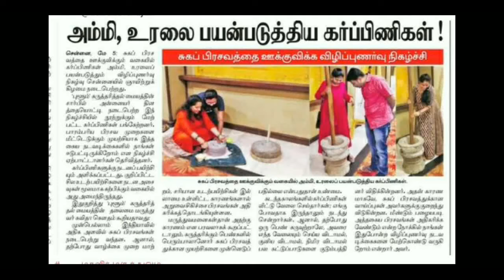சுக பிரசவம் ஆக தமிழர் வாழ்வுமுறை